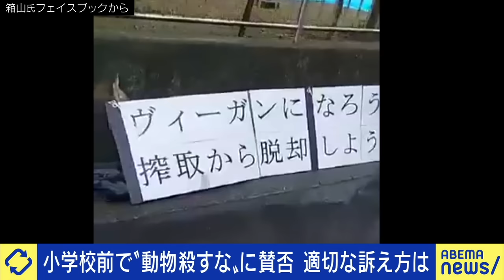【ヴィーガン】残酷な写真をなぜ子どもに？デモ主催者に直撃｜アベプラ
【ヴィーガン】コミケで残酷な動物写真...問題提起の目的と効果は？抗議活動の主催者と議論｜アベプラ

9/5放送：【描画AI】作家は淘汰or共同制作？

9/5放送：【車離れ】免許を持たない若者が影響？運送ドライバーの高齢化問題

◆キャスト
MC：田村淳
箱山由実子(弁護士)
鈴木博之(塗装業 小学校前での啓豪活動に参加)
西岡壱誠(現役東大生/カルべ・ティエム代表)
松田公太(EGGS 'N THINGS JAPAN株式会社 代表取締役)